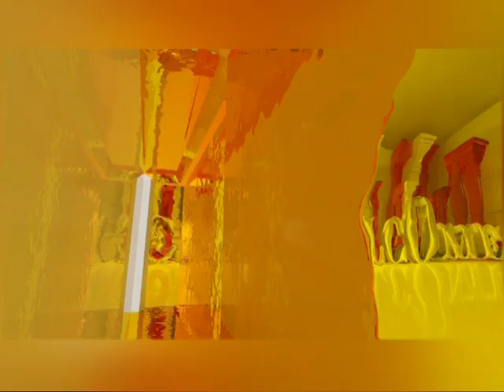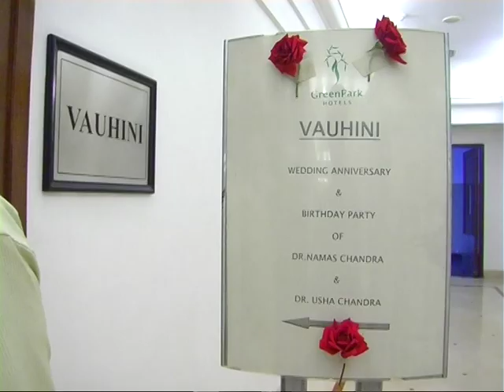Chandras' 30th Wedding Anniversary Sep2013 Part 1 of 4